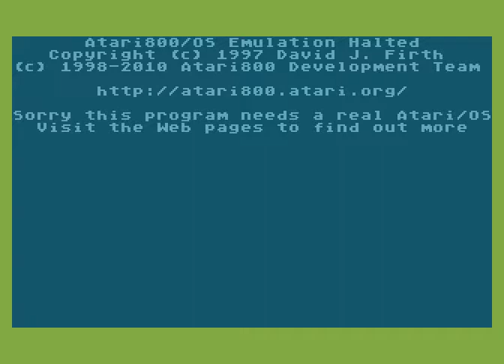Atari XL/XE Longplay [1406] Colony